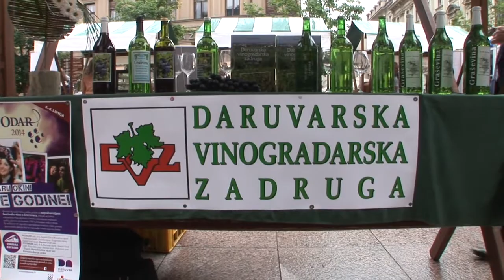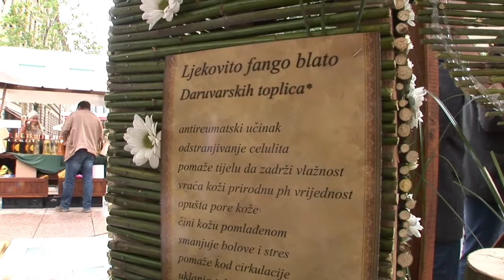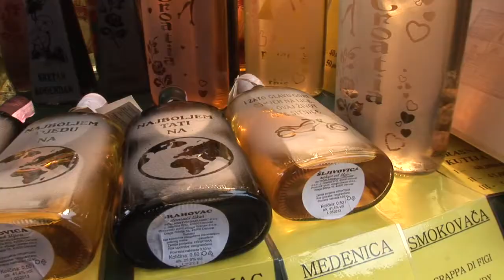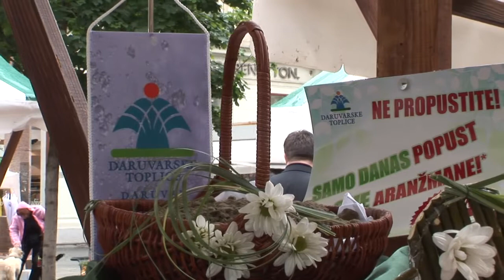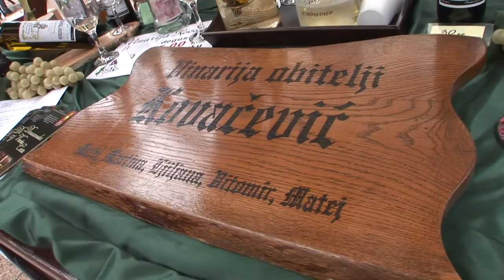Predstavljanje turističke ponude destinacije Daruvar - Papuk na Cvjetnom trgu u Zagrebu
MultiCam Produkcija
Predstavljanje je bilo 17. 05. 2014.